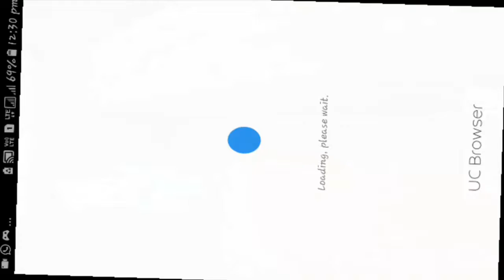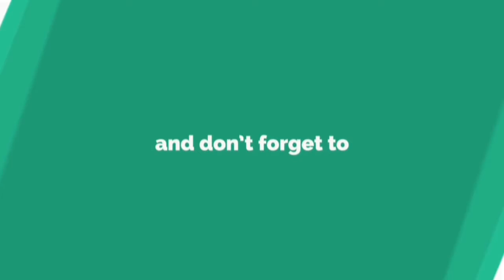5 ways to troll your friends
Byeeee